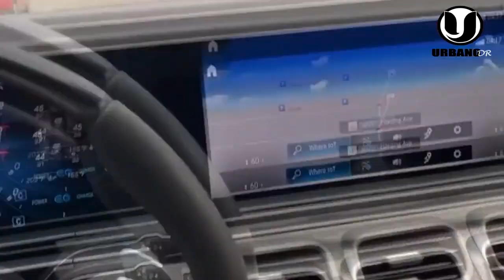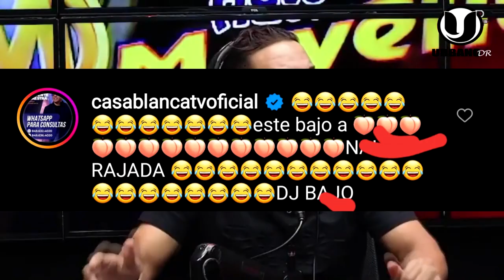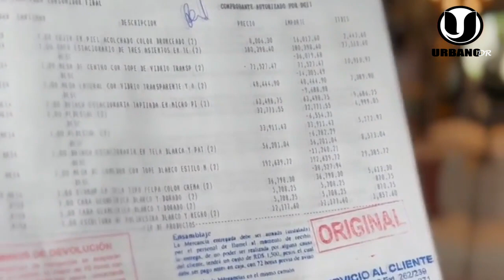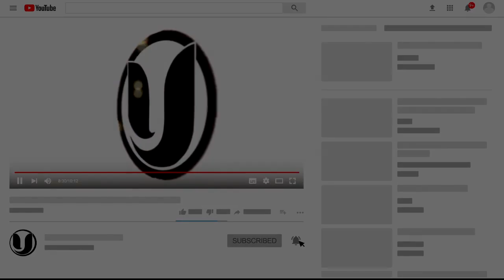DJ TOPO LE MANDA TREMEND0 FUETAZ0 A CRISTIAN CASABLANCA LO RETA Y DICE QUE CRISTIAN LE TIENE ENVIDIA